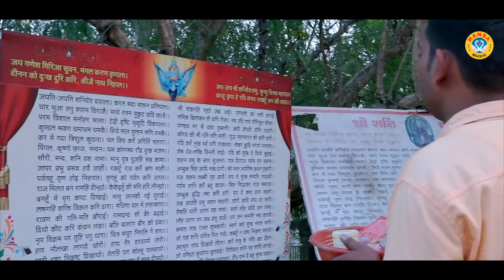शनिवार स्पेशल | आल्हा शनि देव की | Aalha Shani Dev - Shani Dev Bhajan 2021 | Sanjo Baghel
HM 1986
► Album\ Song  :- Aalha Shani Dev

► Lyrics :- Ramesh

 ► Digital Manage by :- Vipin Kumar
 ► Presents :- Hansa Bhakti

► Genre :- Devotional

                 Label / Company

►Owner \ Director : Lokman Verma

                                   Listen To Our Songs